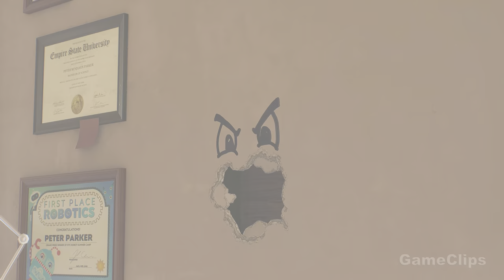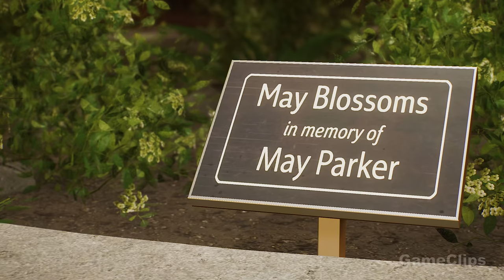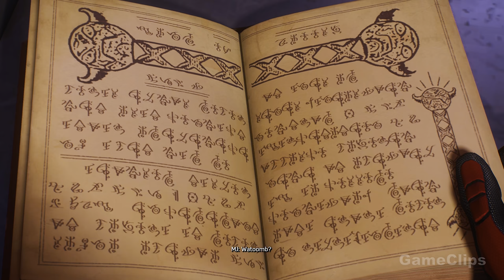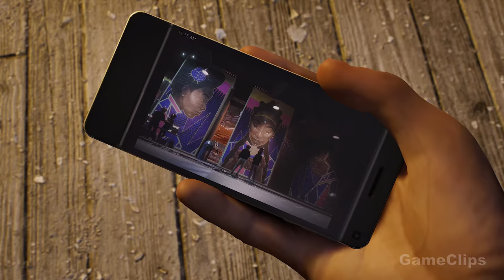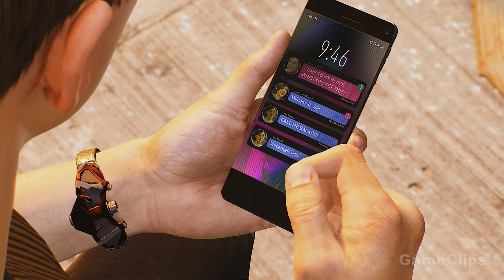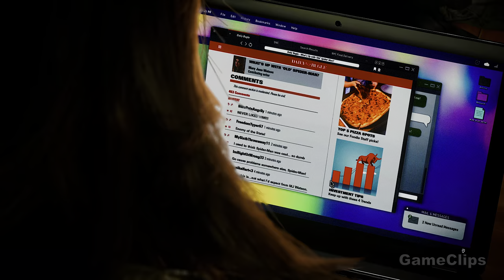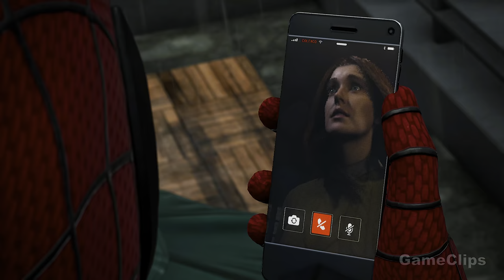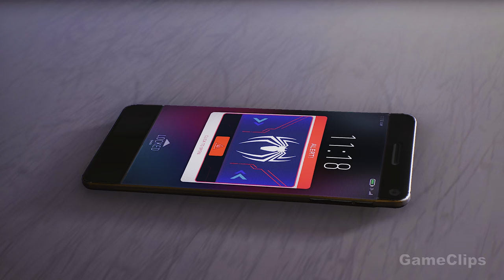SPIDER-MAN 2 Full Movie (2023) 4K HDR Action Fantasy